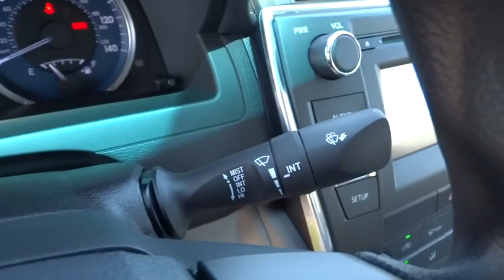2017 TOYOTA CAMRY Northern California, Redding, Sacramento, Red Bluff, Chico, CA HU640790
2017 TOYOTA CAMRY

250 E. Cypress Ave.

FUEL EFFICIENT 33 MPG Hwy/24 MPG City! LE trim. iPod/MP3 Input, Bluetooth, Back-Up Camera. Warranty 5 yrs/60k Miles - Drivetrain Warranty; CLICK ME!br /br /KEY FEATURES INCLUDEbr /Back-Up Camera, iPod/MP3 Input, Bluetooth MP3 Player, Remote Trunk Release, Keyless Entry, Steering Wheel Controls, Child Safety Locks, Electronic Stability Control, Heated Mirrors. br /br /EXPERTS ARE SAYINGbr /Great Gas Mileage: 33 MPG Hwy. br /br /VISIT US TODAYbr /Our commitment to treating you in a neighborly fashion extends from our inventories and auto repair service to our no-frills, easy-to-comprehend auto financing. This comes not only in the form of car loans and leasing service for drivers from Redding, Chico, Red Bluff and Shasta Lake, but a tenacious spirit dedicated to getting the flexible terms you deserve. Please feel free to explore our entire site and see all of the products, services, and pre-buy car research we have to offer. br /br /Fuel economy calculations based on original manufacturer data for trim engine configuration. Please confirm the accuracy of the included equipment by calling us prior to purchase. br /